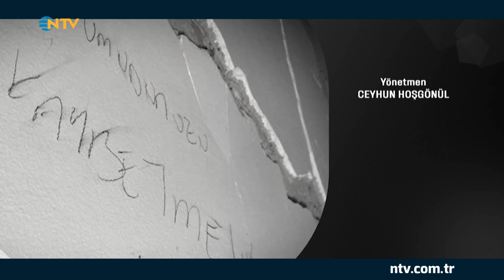Bambaşka Sohbetler 135. Bölüm - Hakan Kaynak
Ceyda Düvenci’nin sunduğu ‘Bambaşka Sohbetler’, Kahramanmaraş merkezli 11 ilimizi etkileyen büyük deprem felaketinin ardından destek bir yayın olmayı hedefliyor. Prof. Dr. Hakan Kaynak ‘Bambaşka Sohbetler’ için geliyor.